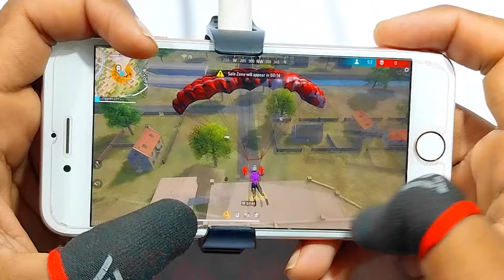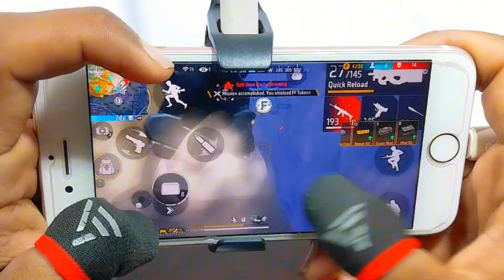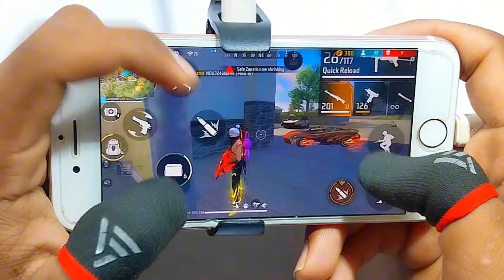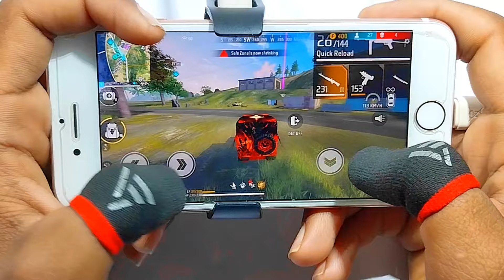Iphone 6 Free Fire Gameplay ⚙️Settings Free Fire max HUD+DPI+ MACRO 1 gb ram🥶